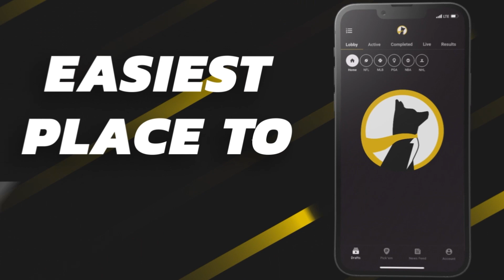Top 15 Fantasy RBs: The Good, The Bad, The Ugly || The Fantasy Football Fellas Podcast (2023-24)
The Fellas recap the Top-15 RBs and talk about what went right and what went wrong for each of them. From Christian McCaffery to Isiah Pacheco the Fellas talk about the nitty gritty on all of your favorite RBs while also looking toward the future on some of the biggest question marks. Make sure to tune in to hear all about it

Come play Fantasy Football with us on Underdog Fantasy:
(Code FELLAS will double your first deposit up to $100)

Chapters
Intro (0:00)
Isiah Pacheco (5:35)
Tony Pollard (9:18)
Saquon Barkley (12:39)
James Cook (15:32)
Alvin Kamara (20:10)
Jahmyr Gibbs (24:36)
Bijan Robinson (30:30)
Derrick Henry (35:46)
Kyren Williams (40:14)
Joe Mixon (44:41)
Raheem Mostert (48:18)
Rachaad White (52:07)
Travis Etienne (56:12)
Breece Hall (59:39)
Christian McCaffery (1:03:08)